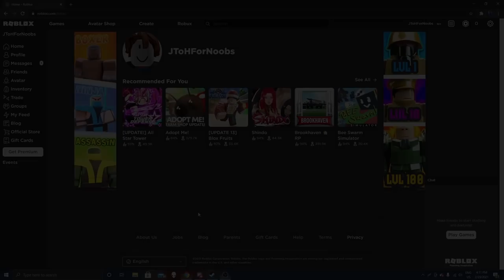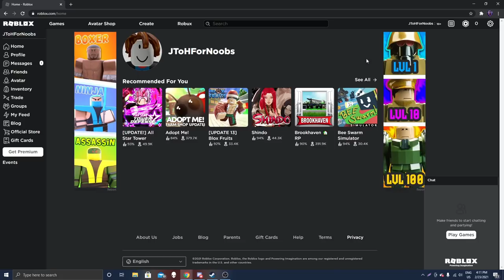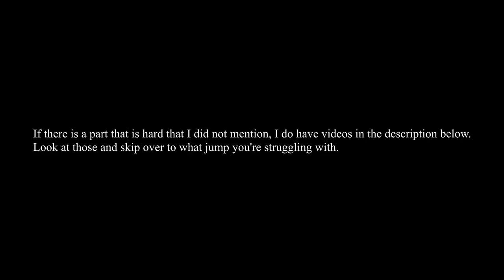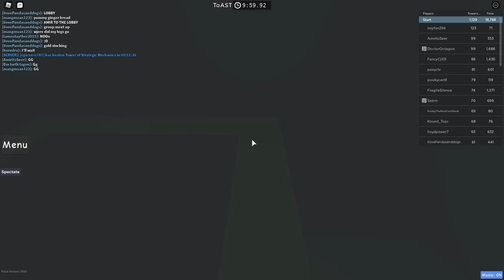[READ PINNED COMMENT] Juke's Towers of Hell: Beginners Guide [Part 1]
Juke's Towers of Hell is probably the hardest obby game on the platform! Today I am going to show you the basics and give you a step by step journey to make it to ring 2!

--Tower videos--

Steeple of Meaningless Decisions (DO NOT DO THE CHALLENGE)

0:00 Introduction
0:51 Things to Know
2:54 Getting into the game & Ring Select Tutorial
6:40 Tour of Ring 1
10:31 Tower of Annoyingly Simple Trials Tutorial
22:29 Introduction to Menu / Settings & Winroom
27:50 Tower of Anger
37:41 Tower of Anger Winroom Briefing
38:14 Tower of Madness
48:00 Tower of Madness Winroom Briefing
48:32 Path to Forgotten Ridge
50:08 Introduction to Forgotten Ridge
54:19 Steeple of Low Woe
59:31 Explaining Steeples' Role In Progression
1:00:48 Steeple of Meaningless Decisions
1:05:51 Transporting to Ring 2
1:06:18 Final Remarks